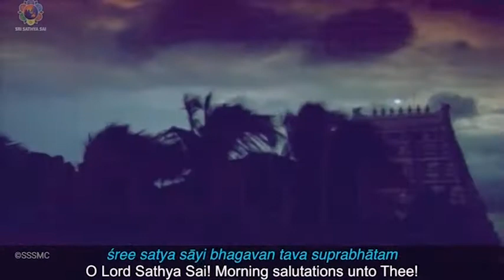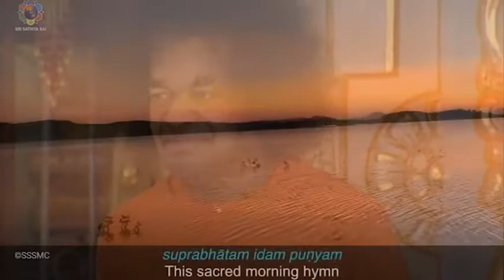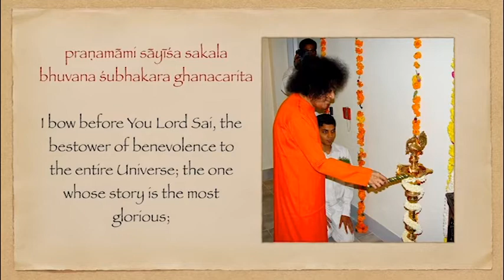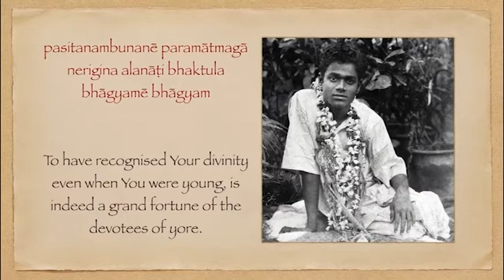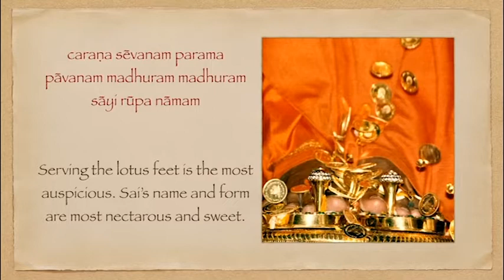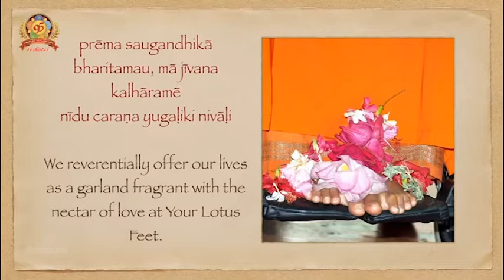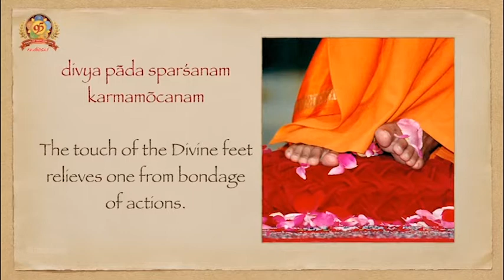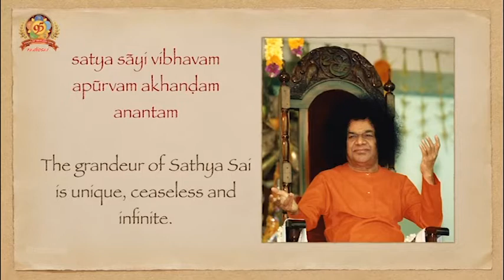Aradhana Mahotsavam 2021 Morning